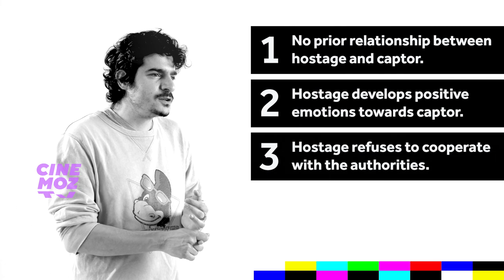Albert Moukheiber | What is Stockholm Syndrome ? - ما هي متلازمة ستوكهولم؟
A question from a viewer, a bit of an odd one: What is Stockholm Syndrome and can an entire nation be diagnosed with it?

Dr. Albert Moukheiber explains what Stockholm Syndrome is, if it's real and if the Lebanese are victims of it with the politicians being their captors.

Leave us your questions in the comments and maybe yours will be picked for a future episode!